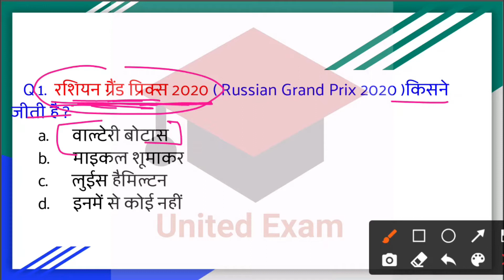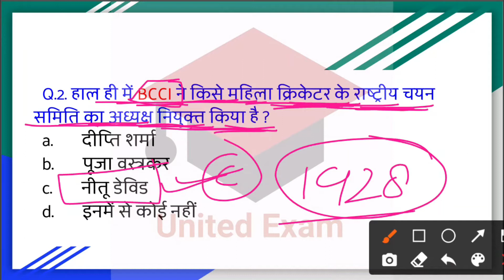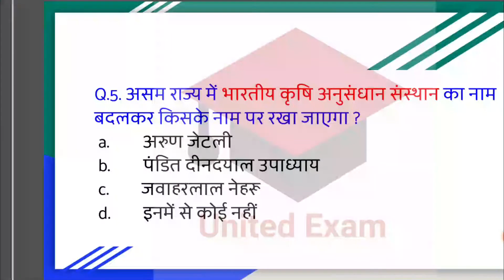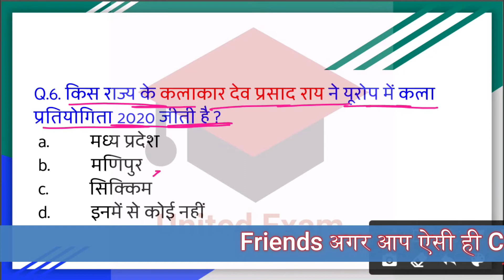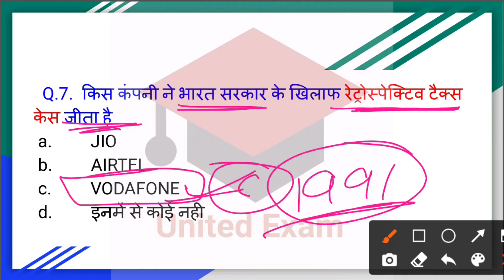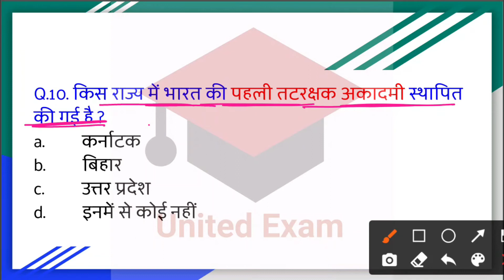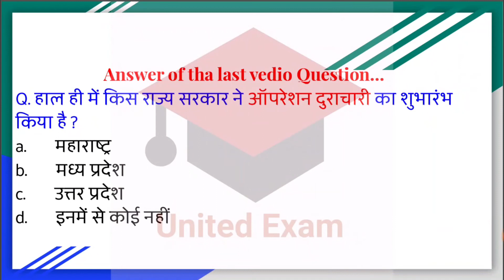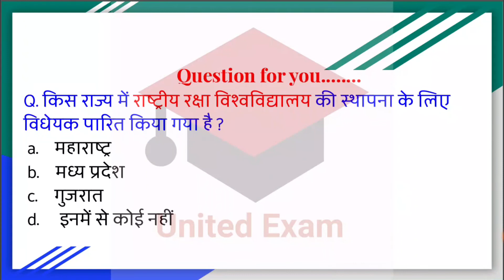30 September 2020 Current Affairs! Current Affairs! Current Affairs In Hindi!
30 September 2020 Current Affairs.

Also watch.

Welcome to United Exam